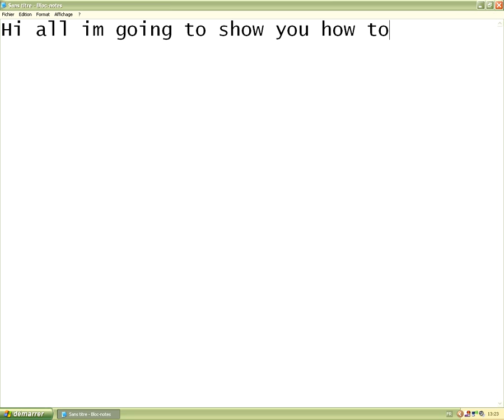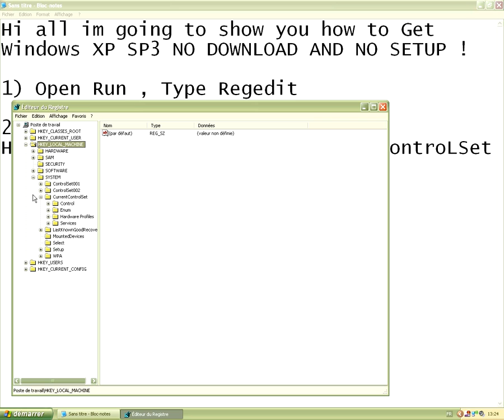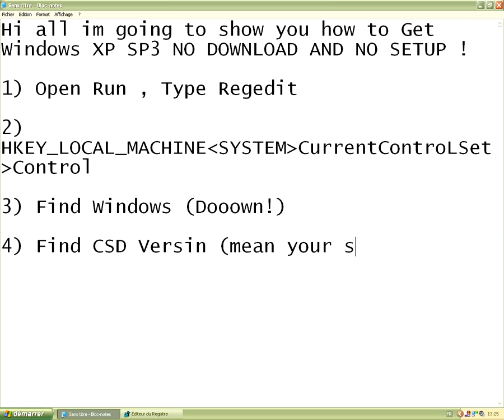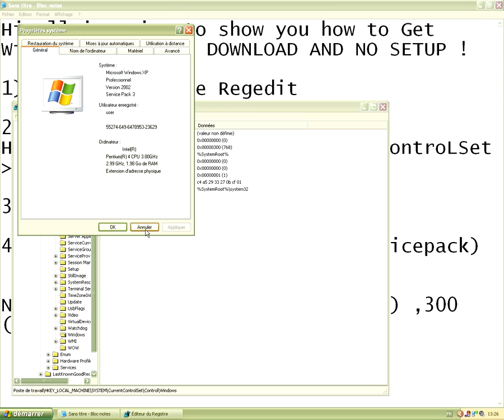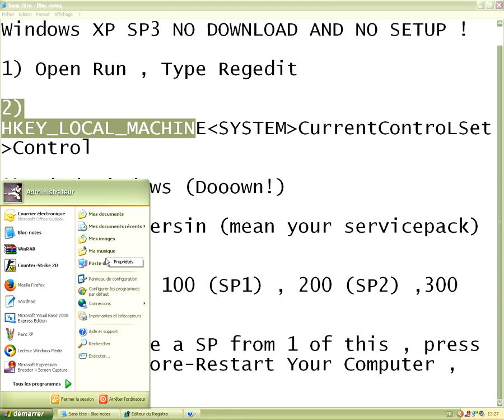Get Windows XP SP3 (No Download)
the sp4 is avaible, just wait , and we will get more nformation , Itw will avaible now !